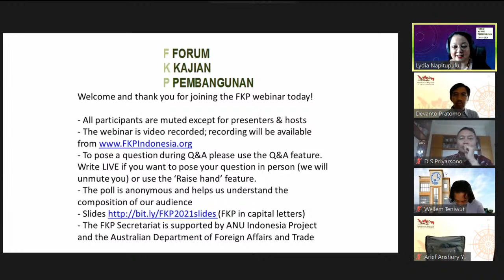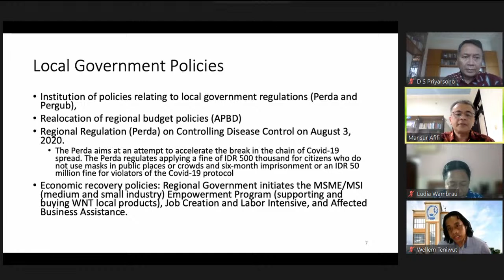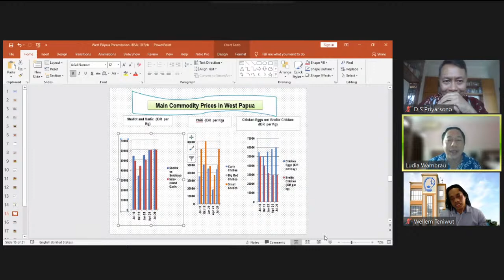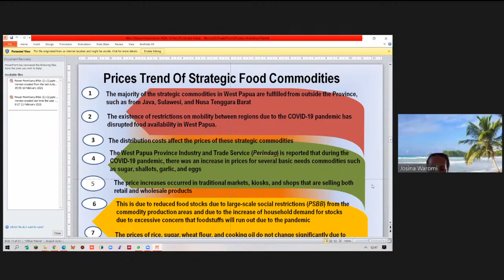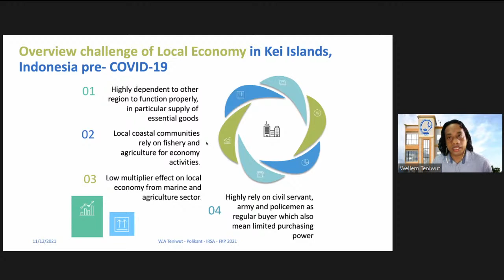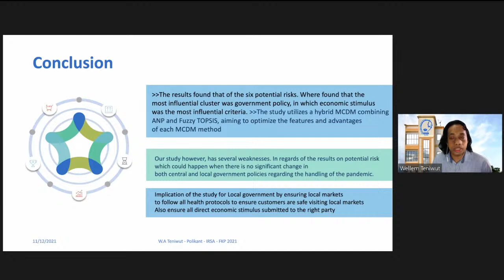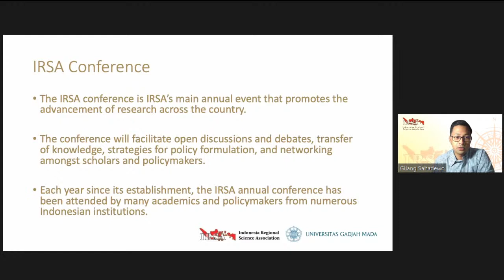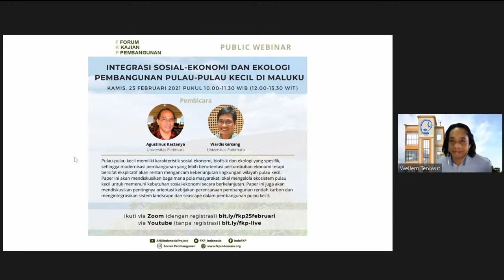FKP 2021 2 11 - Regional perspectives of COVID-19 in Indonesia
[Public Webinar]

Indonesian Regional Science Association (IRSA) seminars on COVID-19 in Indonesia from a regional perspective

Session II: Thursday, 11 February 2021 at 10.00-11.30am WIB

Opening: Devanto Pratomo (IRSA) 1:05

Moderator: D.S. Priyarsono (IRSA)

Presentations (20 minutes each):
1. Impact of COVID-19 on the economy of West Nusa Tenggara Province and government policy responses
Mansur Afifi (Universitas Mataram) 7:20

2. Availability, distribution and price trend of strategic food commodities during the COVID-19 pandemic in West Papua
Ludia Theresia Wambrauw, Agatha Wahyu Widati & Josina Waromi (Universitas Negeri Papua) 28:10

3. The impact of COVID-19 pandemic risk and uncertainty on economic welfare of remote small islands region
Wellem A. Teniwut (Politeknik Perikanan Negeri Tual) 47:55

QnA 1:06:12